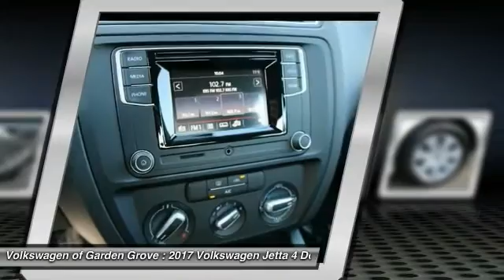2017 Volkswagen Jetta Garden Grove CA HM411156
2017 Volkswagen Jetta 1.4T S

Looking for the right 4 door car? Today could be your lucky day. this 2017 Volkswagen Jetta could be yours.